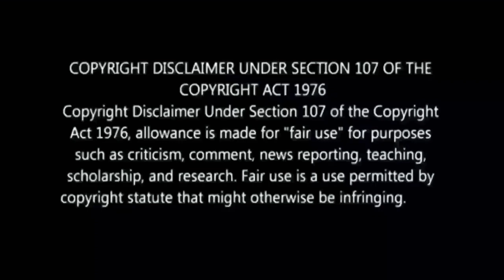The Legendary Love stroy | Nak Ghost | Thailand Mystery Story | Tamil | Episode 13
The Legendary Love stroy | Nak Ghost | Thailand Mystery Story | Rj Preethi | Ranjith | Episode 13

Content
KiCKOuT team

Hosting
Preethi

Editing
Ranjith

VFS
Gayathri , Preethi